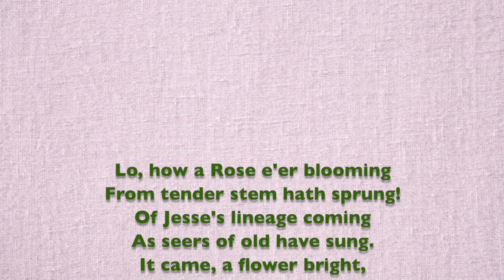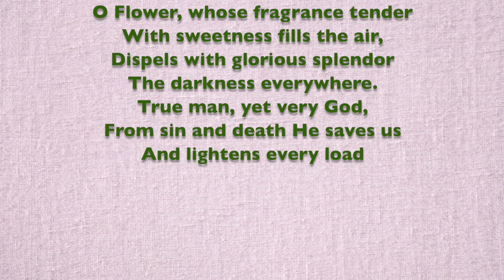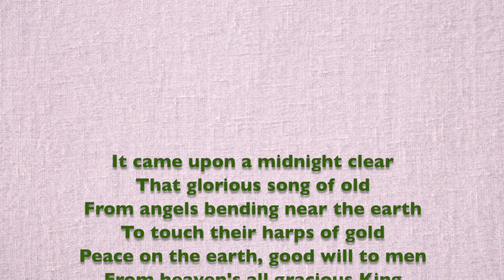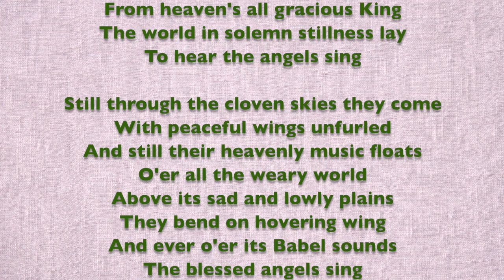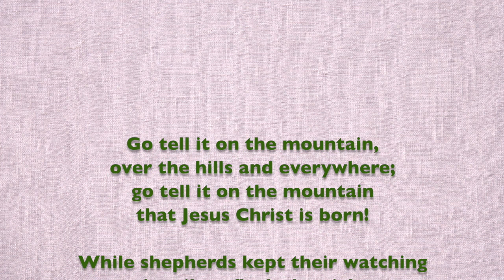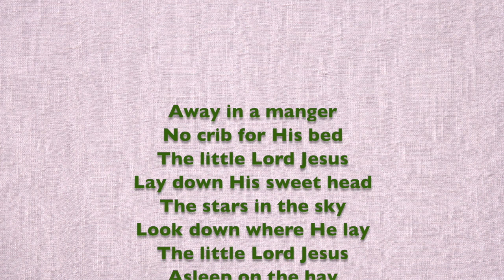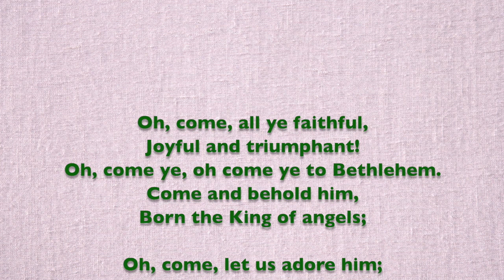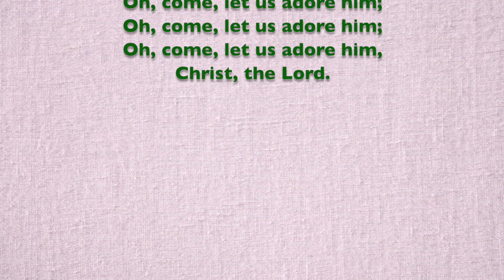St. Stephen's Sunday Morning Service · Lessons & Carols · January 3rd, 2020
This is the Sunday morning service for January 3rd, 2020.